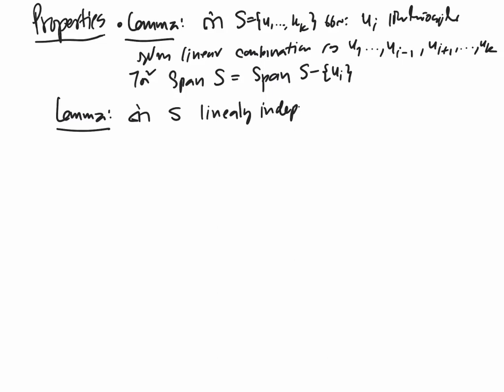Linear Algebra 7: Grow & Shrink Algorithms